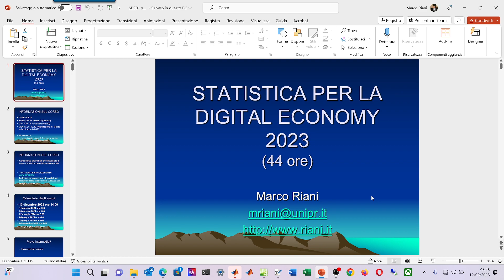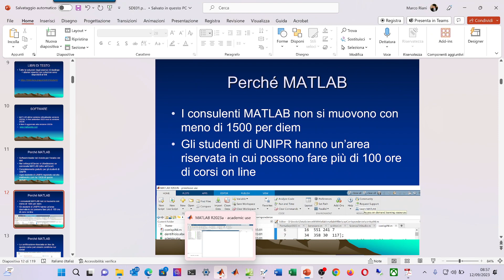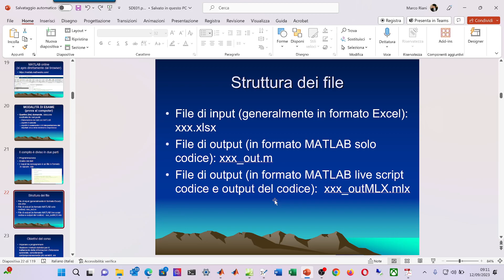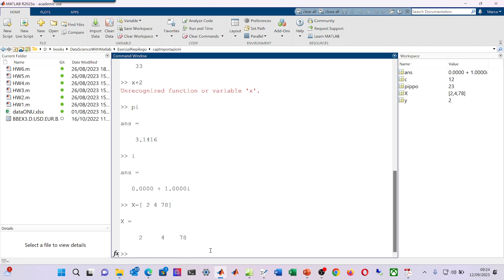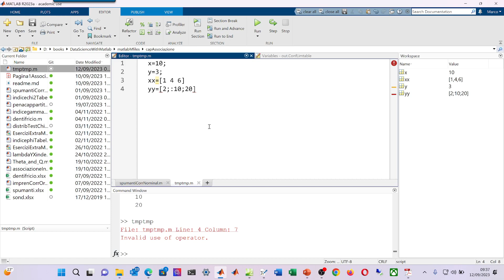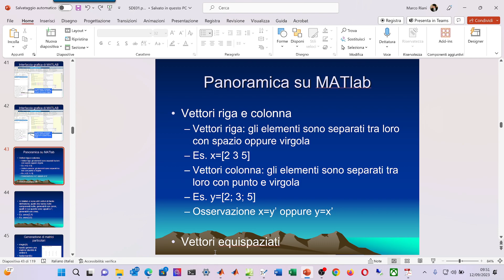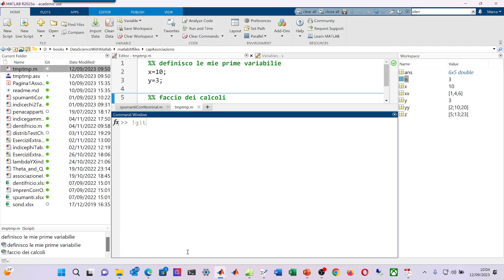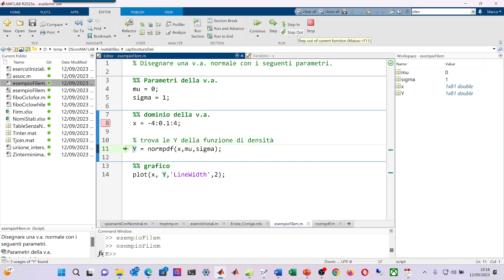SDE01 12/09/2023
PRIMA SETTIMANA
Introduzione al corso e a MATLAB